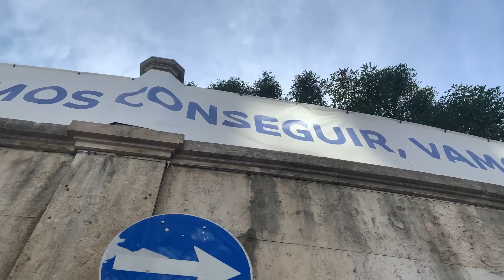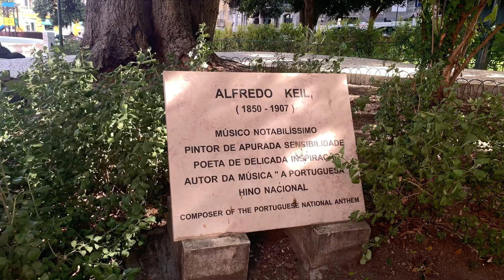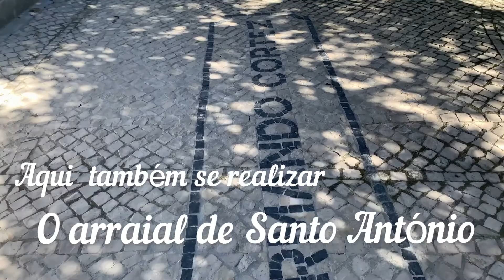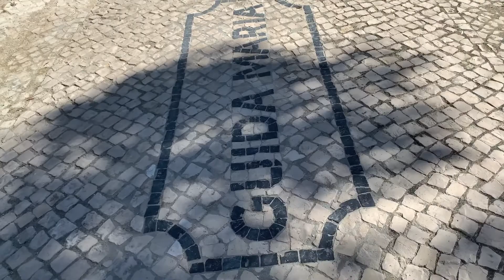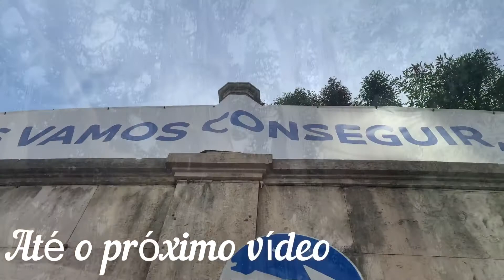DICAS DE LUGARES PORTUGAL NA PANDEMIA PRAÇA DA ALEGRIA EM LISBOA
OLÁ SEJAM BEM VINDO AO CANAL!!! ONDE VAMOS MOSTRA LUGARES INCRÍVEIS EM PORTUGAL COMEÇANDO POR LISBOA E VALE DO TEJO.,
NESSE VIDEO VAMOS DESCOBRIR UM DAS MAIS BELAS PRAÇAS  EM LISBOA PORTUGAL... A PRAÇA DA ALEGRIA RECENTEMENTE RESTAURADA.